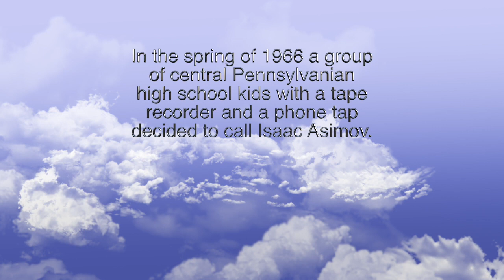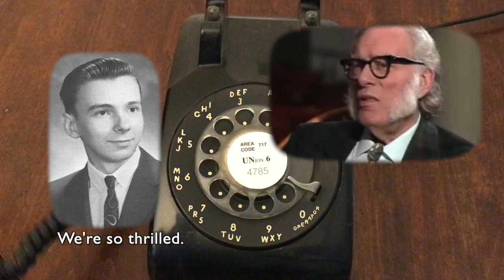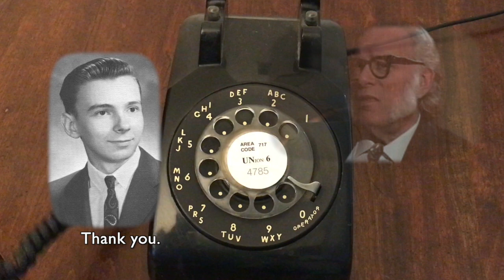The Asimov Tape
In the spring of 1966 a group of central Pennsylvanian high school kids with a tape recorder and a phone tap decided to call Isaac Asimov.